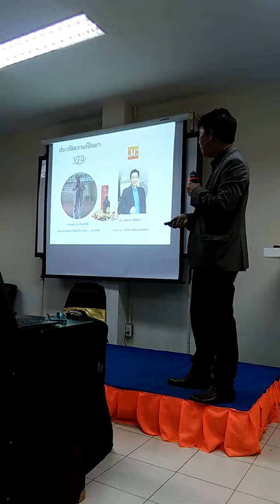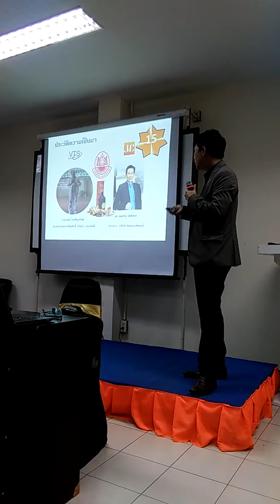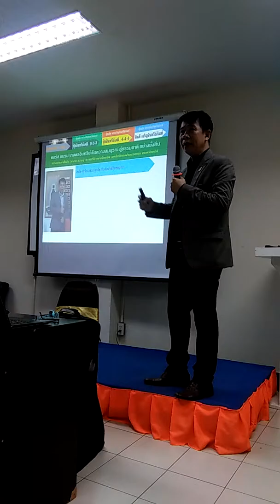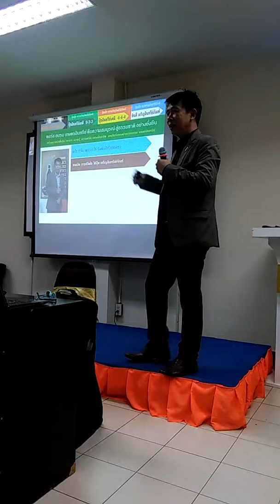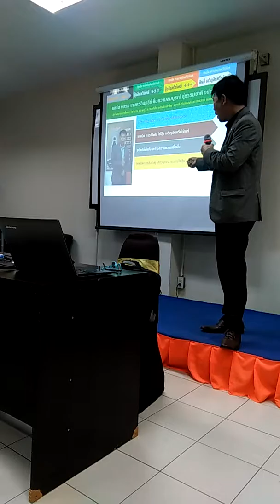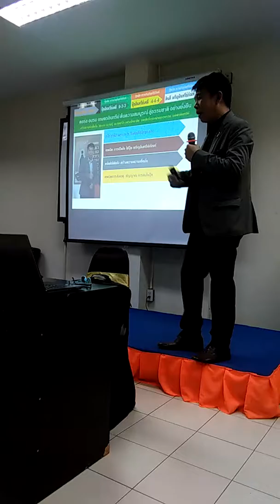ปุ๋ย 9-3-3(8)